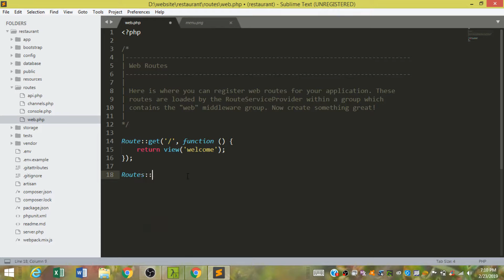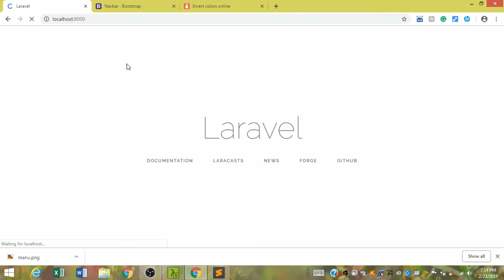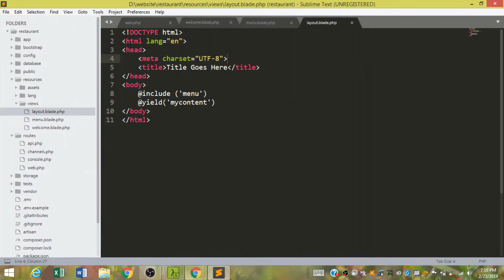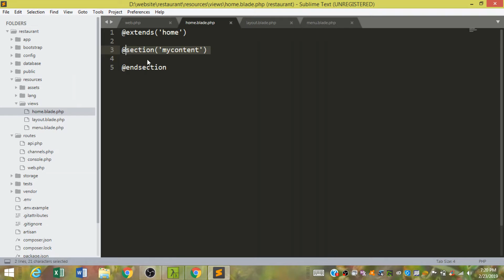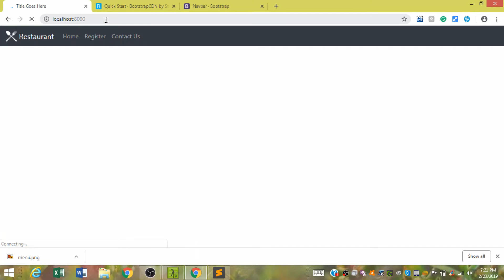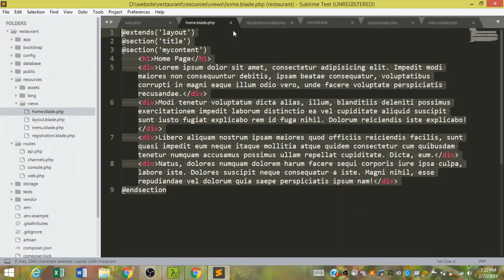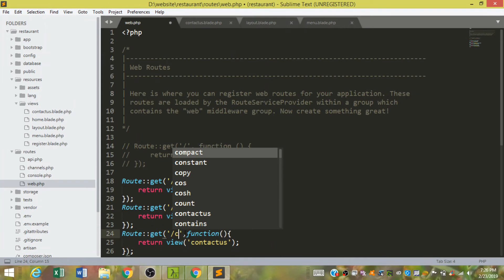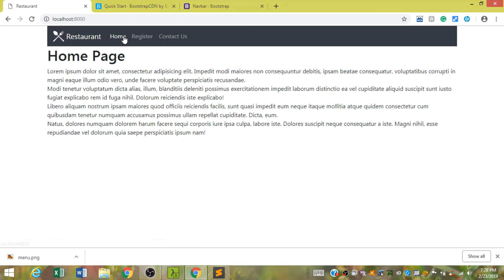1) Bootstrap Menu NavBar in Laravel 5 7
Bootstrap Menu in Laravel using Navigation concept.